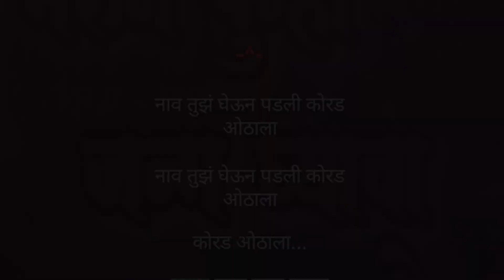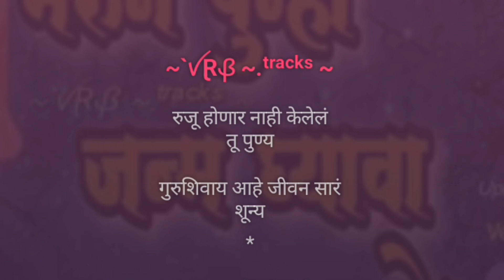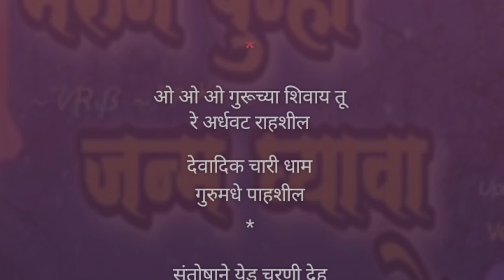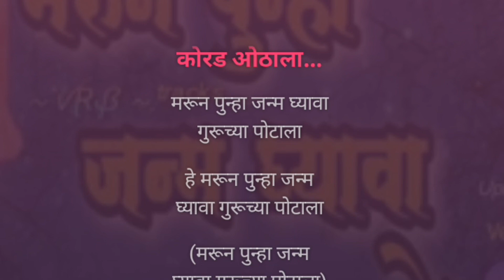Marun Punha Janma Ghyava | Karaoke Track | मरून पुन्हा जन्म घ्यावा | Chandan Kamble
मरून पुन्हा जन्म घ्यावा...

चंदन कांबळे

Karaoke Track

गीत :- विष्णु देडे, चंदन कांबळे

संगीत :- निखिल शेंडगे

प्रस्तुती :- दिलीप शिंदे, ओंकार देडे

Song Lyrics :-

नाव तुझं  घेऊन पडली कोरड ओठाला

कोरड ओठाला...

मरून पुन्हा जन्म घ्यावा गुरूच्या पोटाला

हे मरून पुन्हा जन्म घ्यावा गुरूच्या पोटाला

~`ꪜⱤᏰ ~.ᵗʳᵃᶜᵏˢ ~

किती जरी दुनियामधे झाली तुझी वाह वाह

शेवटाला करावा लागतो गुरुचाच धावा

ओ ओ किती जरी दुनियामधे झाली तुझी वाह वाह

कैकांनी गुरुसेवेत देह घोटला

देह घोटला...

~`ꪜⱤᏰ ~.ᵗʳᵃᶜᵏˢ ~

रुजू होणार नाही केलेलं तू पुण्य

गुरुशिवाय आहे जीवन सारं शून्य

ए रुजू होणार नाही केलेलं तू पुण्य

नाही रे किंमत तुझ्या थाटामाटाला

थाटामाटाला...

गुरूच्या शिवाय तू रे अर्धवट राहशील

देवादिक चारी धाम गुरुमधे पाहशील

ओ ओ ओ गुरूच्या शिवाय तू रे अर्धवट राहशील

संतोषाने येडू चरणी देह लोटला

देह लोटला...

हे नाव तुझं घेऊन पडली कोरड ओठाला

कोरड ओठाला...

~`ꪜⱤᏰ ~.ᵗʳᵃᶜᵏˢ ~

Declaration :-

All credits and rights reserved by :- Dilip Shinde, Omkar Dede, Nikhil Shinde, Vishnu Dede, Chandan Kamble and the Owners and the Creators.